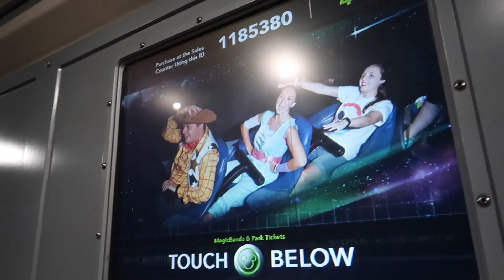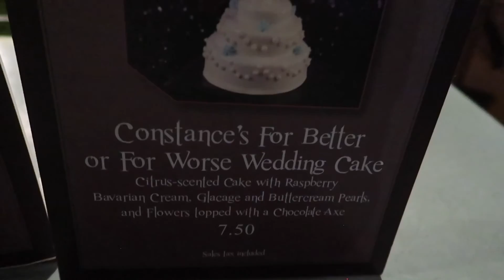Florida Vlog Sept 2019 | Day 11 | Mickey's Not So Scary Halloween Party with friends!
Thank you so much for watching, please don't forget to subscribe as I've lots of great vlogs coming your way and already live including Primark Hauls and plenty of Disney trips with vlogs from Walt Disney World, Disneyland Paris, Shanghai Disneyland and Disneyland California.